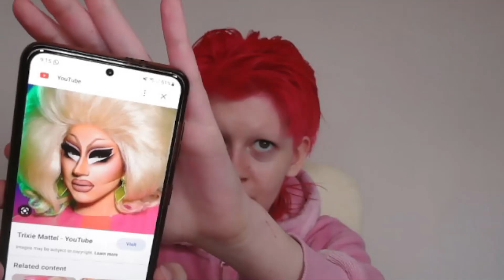Am I Trixie Mattel?! Trying To Do Trixie Make-up! - Onceaponamouse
I tried to do @trixie make-up!